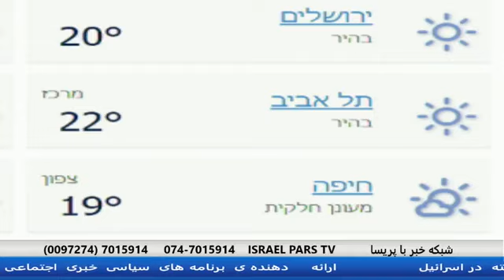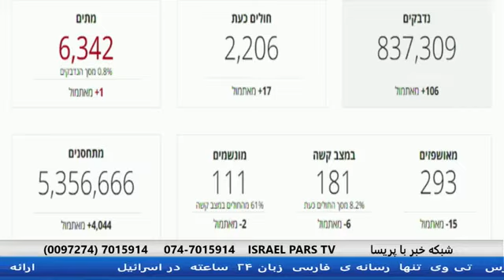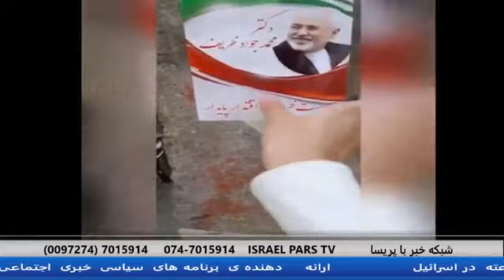جنجالی که ظریف در آمریکا به پا کرد. شبکه خبر با پریسا